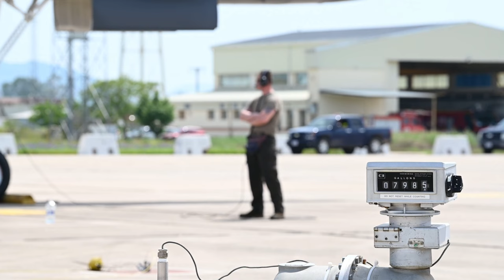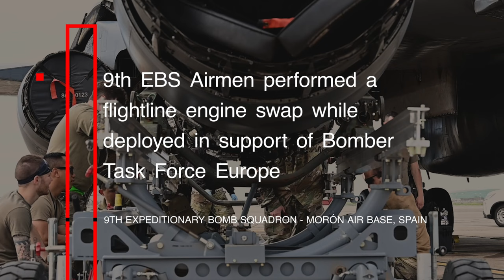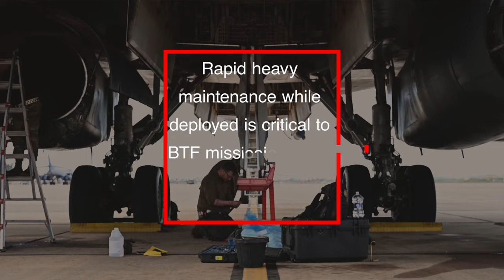BTF 24-2: B-1B Lancers Bomber Operations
Two B-1B Lancers from Dyess Air Force Base, Texas, land on the runway during Bomber Task Force 24-2 at Morón Air Base, Spain, Maintainers assigned to the 9th Expeditionary Bomb Squadron from Dyess Air Force Base, Texas, perform post-engine run maintenance on a B-1B Lancer, and crew chiefs marshal another B-1B, which departs Morón Air Base, Spain, in support of Bomber Task Force Europe, April 2, 2024.

BTF 24-1: Second Arrival at Morón
MORóN AIR BASE, SPAIN
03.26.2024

(U.S. Air Force video by Airman 1st Class Emma Anderson)

BTF 24-2: Bomber Operations
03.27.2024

Aircrew with the 9th Expeditionary Bomb Squadron from Dyess Air Force Base, Texas, perform pre-flight checks of their aircrew flight equipment with support from aircrew flight equipment technicians, and of a B-1B Lancer with support from maintenance personnel at Morón Air Base, Spain, in support of Bomber Task Force Europe, March 28, 2024. (U.S. Air Force video by Master Sgt. Nicholas Filip)

Film Credits: Video by Airman 1st Class Emma Anderson | Master Sgt. Nicholas Filip
U.S. Air Forces in Europe and Air Forces Africa Public Affairs